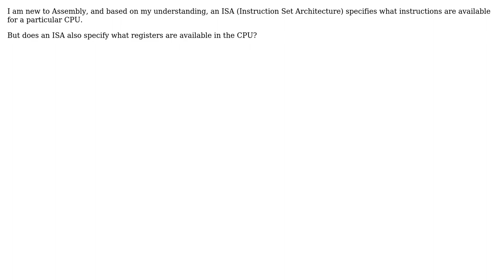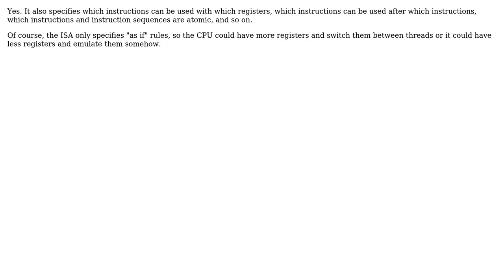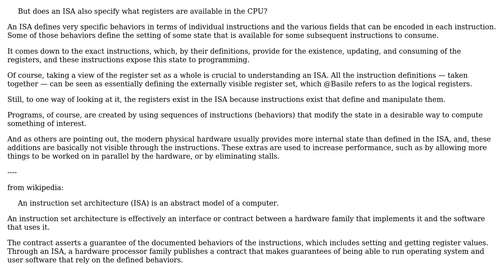Does an ISA (Instruction Set Architecture) also specify the registers available in the CPU?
Software Engineering: Does an ISA (Instruction Set Architecture) also specify the registers available in the CPU?

With thanks & praise to God, and with thanks to the many people who have made this project possible! | Content (except music & images) licensed under CC BY-SA | Music | Images & others | With thanks to user Kilian Foth user joseph_m user Jorg W Mittag user Erik Eidt and the Stack Exchange Network Trademarks are property of their respective owners. You are responsible for your own actions.